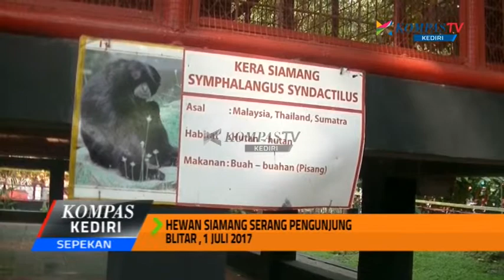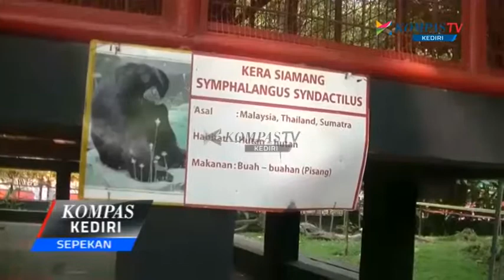KOMPAS KEDIRI SEPEKAN EPS 22 SEG 1